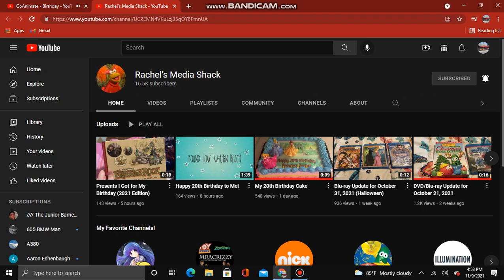A birthday message to Rachel's Media Shack (Rachel Pursley)